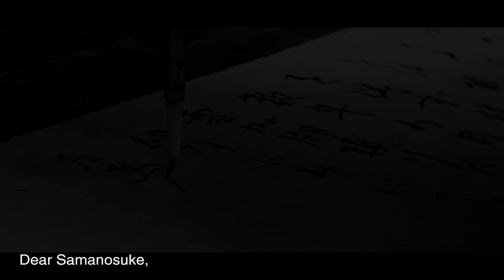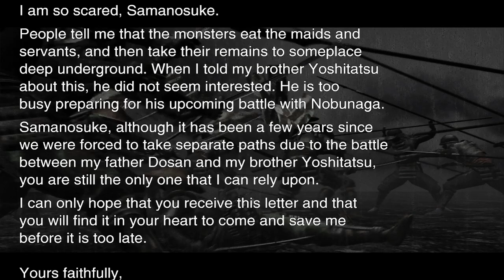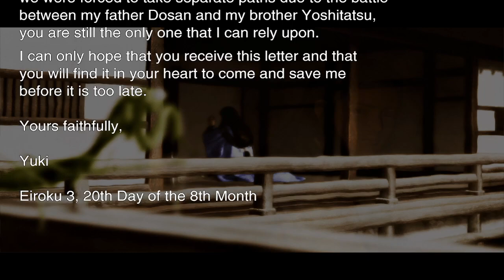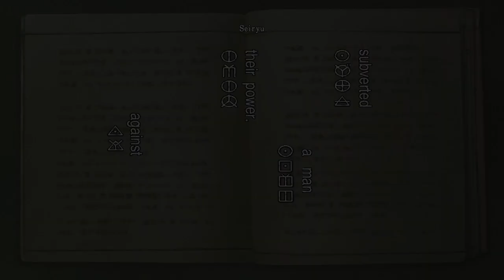onimusha warlords pt1